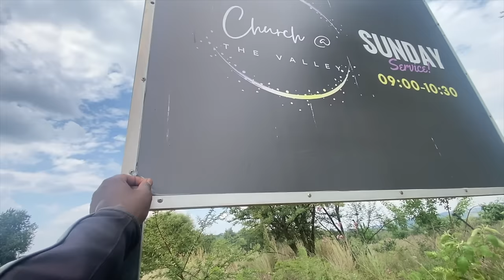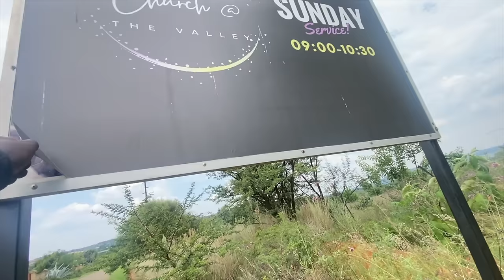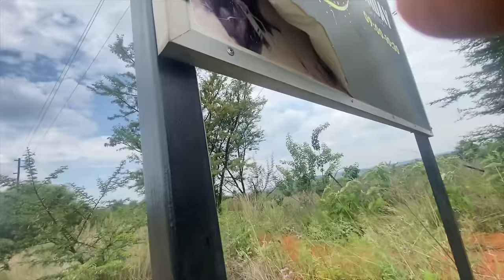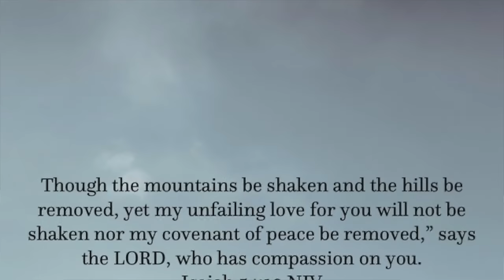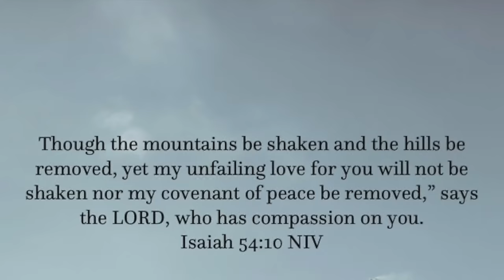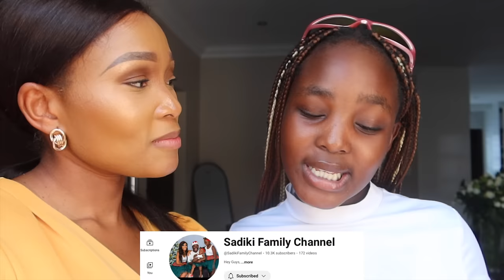Emotional Last Sunday Service at Mooikloof| First Sunday Service back in Midrand | VLOG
Hey Blesties

Hope you are well beautiful and blessed. Yes I’m vlogging again by the grace of God. Hope you enjoy this vlog. I have so many exciting things for you to see. Let me know your thoughts.

Love you
Innocent Sadiki